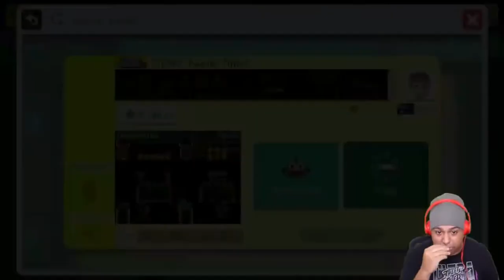Dashiegames's Funny THREEP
What do I edit with:
Phone (mainly)
Computer (sometimes)
Kinemaster Pro apk (Phone)
Clipchamp (Computer)
Pixellab (Thumbnails)